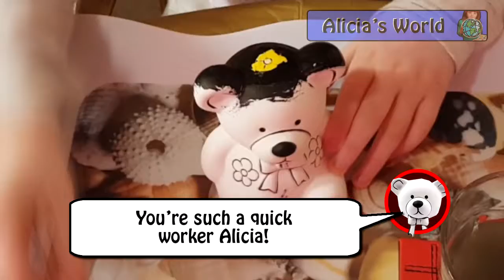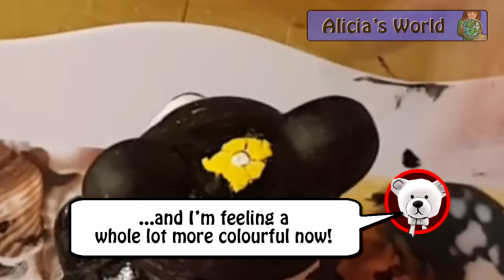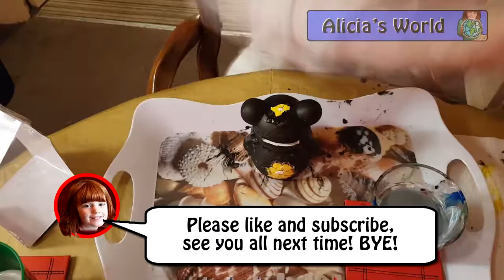PAINT YOUR OWN TEDDY BEAR MONEY BOX SUPER FUN ACTIVITY TO KEEP YOUR MONEY IN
I HAD SO MUCH FUN PAINTING THIS LOVELY FELLA SUPER FUN TO DO